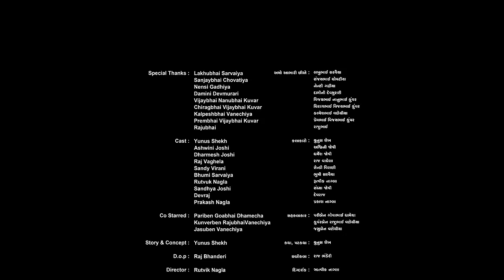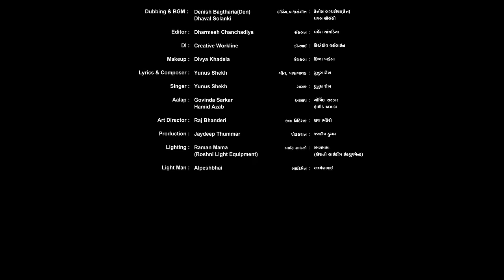Chelli Chori || છેલ્લી ચોરી || NEW GUJARATI BEST SHORT FILM || VISHVA FILMS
" છેલ્લી ચોરી "
લોક ડાઉન પછી ની જીવન ટકાવી રાખવા ની પરિસ્થિતિ માં એક માણસ ની ચોર બનવાની ઘટના અને એજ સંજોગોમાં એ માણસ ની અંગત જિંદગી માં ઓચિંતું એક તોફાન આવે ને એનું જીવન બદલી જાય એ કથા એટલે છેલ્લી ચોરી...

Producer: Gaurav Pancholi
Director: Rutvik Nagla
D.o.p: Raj Bhanderi
Story & Concept: Yunus Shekh
Dubbing & BGM : Denish Bagtharia(Den_b) Dhaval Solanki
Editor: Dharmesh Chanchadiya
DI: Creative Workline
Makeup: Divya Khadela
Lyrics & Composer: Yunus Shekh
Singer: Yunus Shekh
Aalap: Govinda Sarkar , Hamid Azab
Art Director: Raj Bhanderi
Production: Jaydeep Thummar
Lighting: Raman Mama (Roshni Light Equipment)
Light Man : Alpeshbhai

Special Thanks  : Lakhubhai Sarvaiya, Sanjaybhai Chovatiya, Nensi Gadhiya, Damini Devmurari, Vijaybhai Nanubhai Kuvar, Chiragbhai Vijaybhai Kuvar, Kalpeshbhai Vanechiya, Prembhai Vijaybhai Kuvar, Rajubhai.